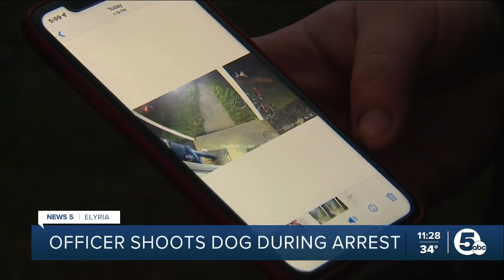Elyria family heartbroken over loss of dog who was shot by police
After the arrest of a 21-year-old man in Elyria Friday night, a Pitbull from a nearby home was shot and killed by police.